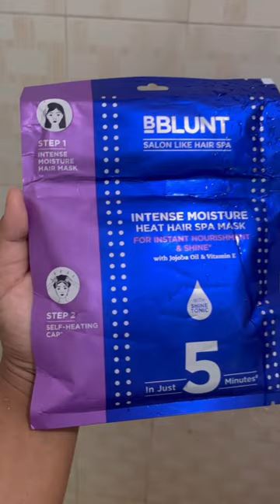BBlunt Hair spa twse🥰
Also available on Nykaa, Amazon and Flipkart